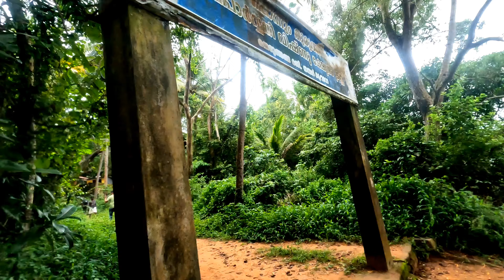Golden Island | Ponnumthuruthu Island | Varkala | Kerala | Hidden Island | Kerala Tourism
HELLO FRIENDS.
 Beautiful Places to Visit In Kerala Varkala to Golden Island {Ponnumthuruthu Island}. MORE PART WILL BE COMING SOON.